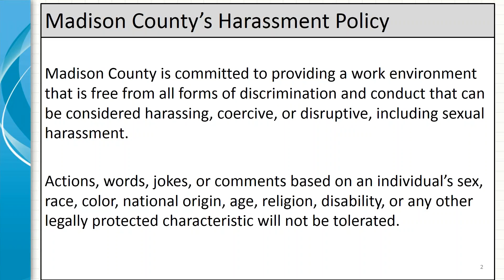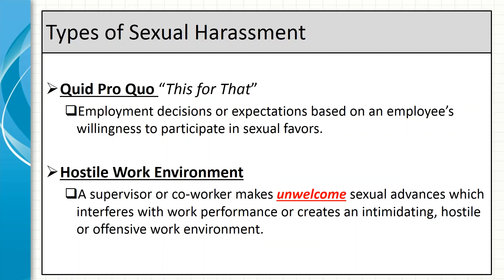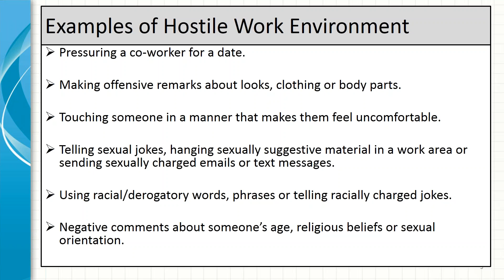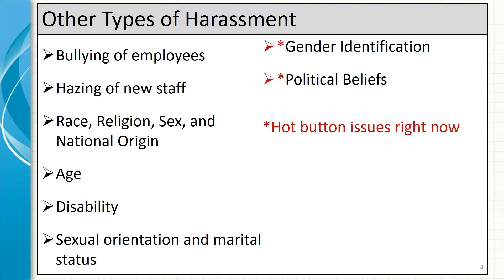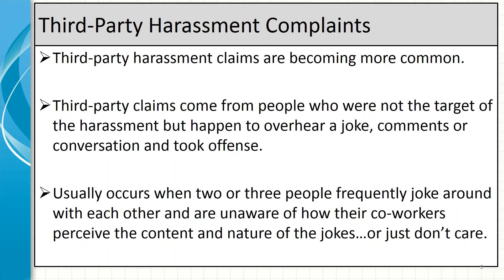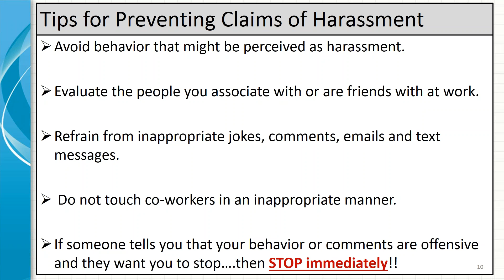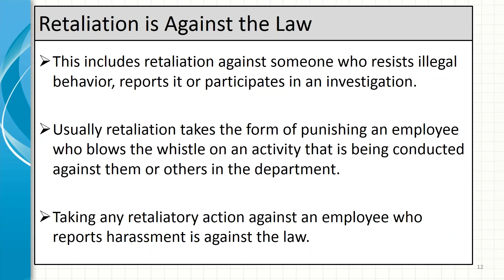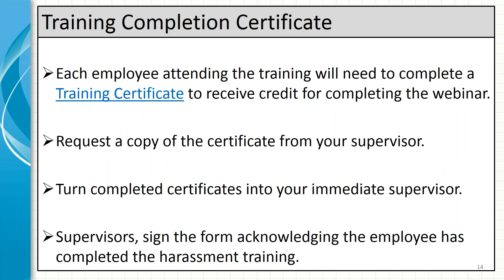Work Place Harassment Training